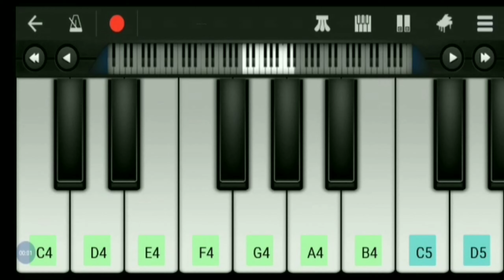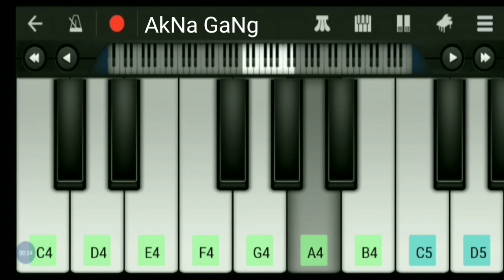Never Give Up Piano Tutorial | Sia | Lion Soundtrack | Learn how to play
Never Give Up is a song recorded by Sia from the soundtrack of the Garth-Davis directed film
Lion (2016).

Learn how to play with Piano 🎹.

AkNa GaNg...